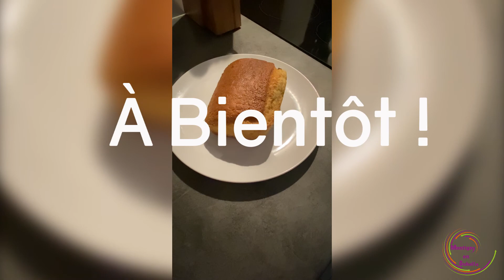La minute tuto de Montigny-en-Gohelle : réalisation d'un gâteau au yaourt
Envie de vous faire plaisir ?
Notre animatrice jeunesse Hélène vous aide à réaliser un gâteau au yaourt !
Rapide et simple, faites vous plaisir pour le goûter 😋🥧

Ingrédients :
- 3 pots de farine
-  2 pots de sucre
- Levure chimique
- 2 œufs
- 1 cuillère à soupe d'huile
- 1 yaourt